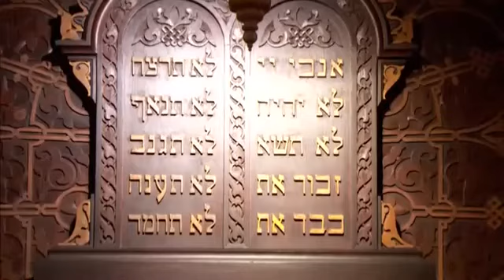Anneini, Answer Me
By Noah Aronson, performed by Central Synagogue